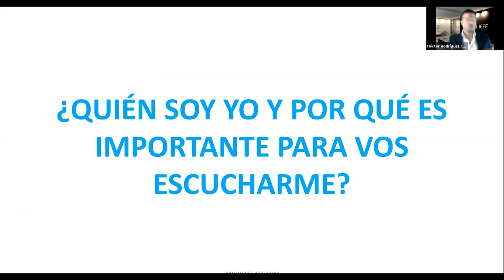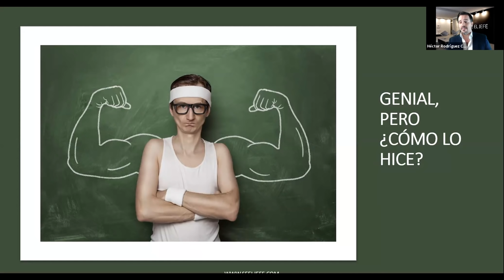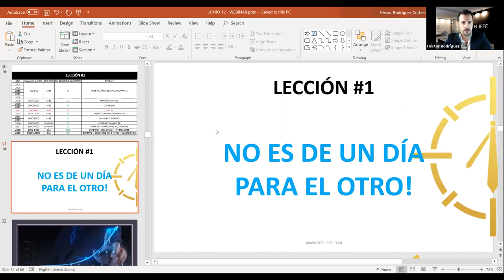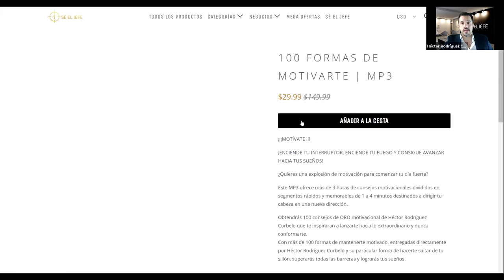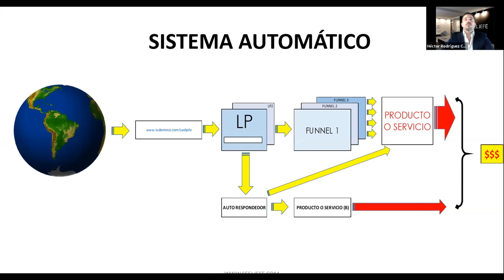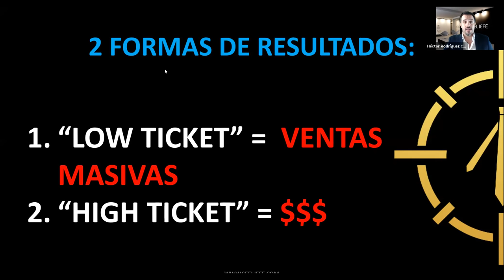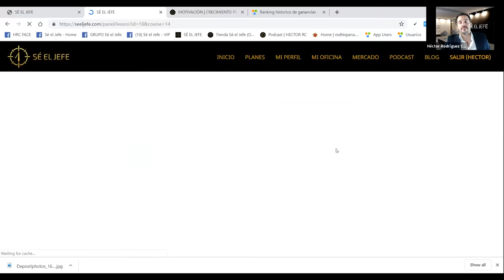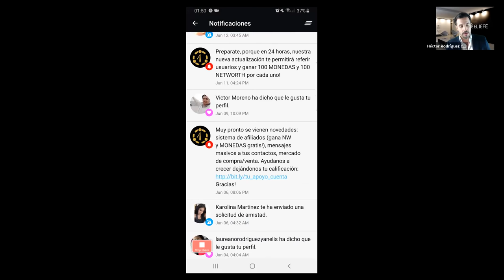Cómo ir de 0-10,000 USD en 3 meses! [CLASE PRIVADA]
•••Descarga nuestra App RED DE NEGOCIOS Sé el Jefe en Android

•••Sé parte de la comunidad de emprendedores de habla hispana más grande del mundo:

NOS VEMOS EN LA CIMA!